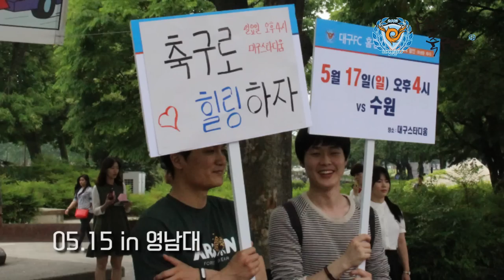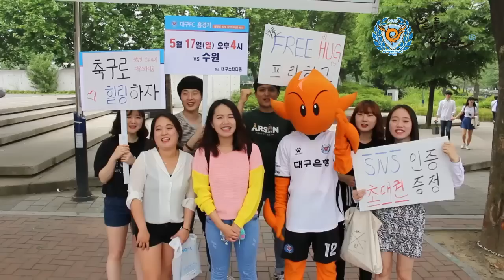'청춘이 청춘에게!' 대구FC 크루의 캠퍼스 어택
제작-대구FC 크루 박성범